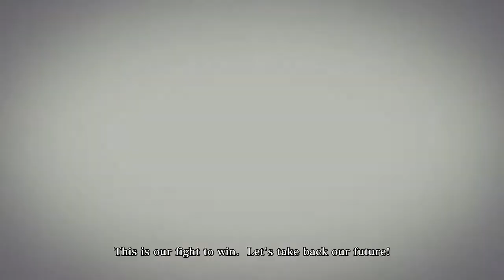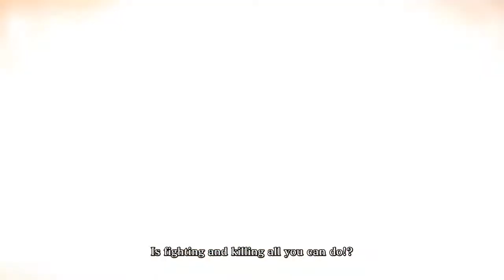Chaos Rings Launch Trailer